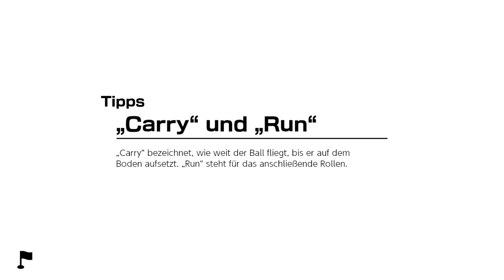Mario Golf: Super Rush - Golf-Abenteuer - Schroffstein - Lektion 3 (Rückenwind)